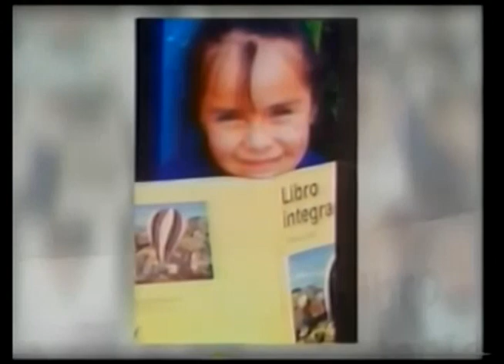Comerciales mexicanos: Lazos 1996 3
Programa de apadrinar niños que formaba parte de la fundación México Unido.